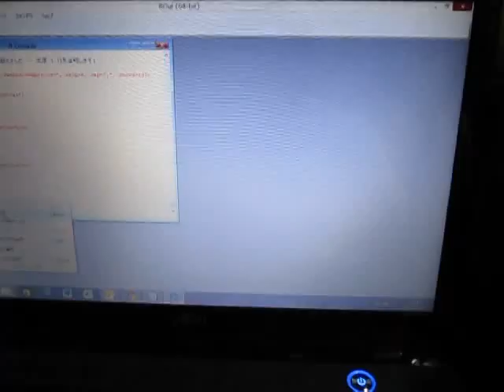超音波実験・Ultrasonic experiment